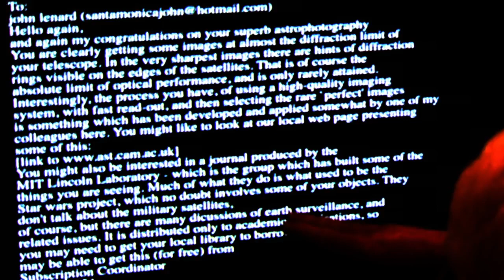SPACE THE SECRET STAR WARS PROJECT!, JOHN L WALSON & JOHN LEAR TALK!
this person said this after looking at my telescope footage he must have knowledge of the starwars project to know what they look like to make this comment  Gerry Gilmore FInstP ScD

Professor of Experimental Philosophy

Institute of Astronomy

Sent:

Thu 1/18/07 3:37 AM

HHello again, and again my congratulations on your superb astrophotography You are clearly getting some images at almost the diffraction limit of your telescope. In the very sharpest images there are hints of diffraction rings visible on the edges of the satellites. That is of course the absolute limit of optical performance, and is only rarely attained. Interestingly, the process you have, of using a high-quality imaging system, with fast read-out, and then selecting the rare `perfect' images is something which has been developed and applied somewhat by one of my colleagues here. You might like to look at our local web page presenting some of this

You might also be interested in a journal produced by the MIT Lincoln Laboratory - which is the group which has built some of the things you are seeing. Much of what they do is what used to be the Star wars project, which no doubt involves some of your objects. They don't talk about the military satellites, of course, but there are many dicussions of earth surveillance, and related issues. It is distributed only to academic organisations, so you may need to get your local library to borrow it, but you may be able to get this (for free) from

Subscription Coordinator Room L-054

Lincoln Laboratory MIT 244 Wood Street Lexington

MA 0xxx.xxx5 USA best regards Gerry

Sent:Mon 8:32 AM

military, classified.

Johnson Space Center is indeed, because they deal with human spaceflight. We only work with robots, which don't require large and/or elaborate spacecraft to get them where they need to go.

John Lenard Walson